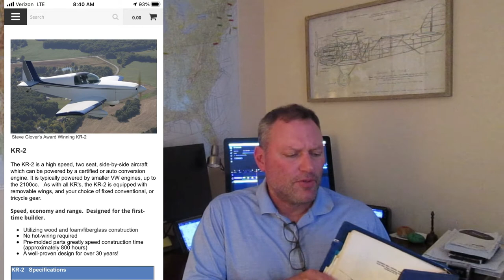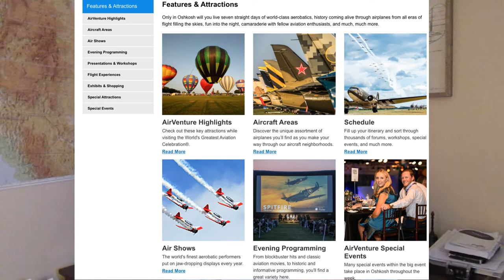KR2 homebuilt airplane project back home in Boston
Boston to North Carolina and back in 2 days to pick up KR2 airplane project.